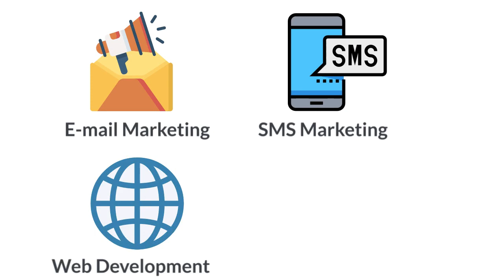Digital Marketing Consultation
Worried about business growth in this pandemic? Have you tried Digital Marketing for your business yet? Get a free business consultation with us today!